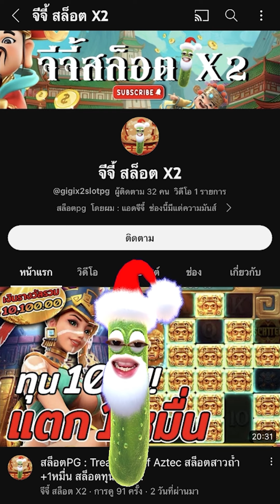สล็อตPG : Ways of the Qilin | สล็อตกิเลน | รอดเสย | สล็อตแตกง่าย !!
Ways of the Qilin : สล็อตPGกิเลน สล็อตทุนน้อย สล็อตพีจี สล็อตpgแตกง่าย !!

กันอีกเช่นเคยนะครับผม วันนี้มาปั่น สล็อตกิเลนทุน100 รอดเสย !!

00:00 intro
00:20 กิจกรรม
01:01 เริ่มเกมสล็อต
09:16 สล็อตpg
17:32 จบเกมสล็อต